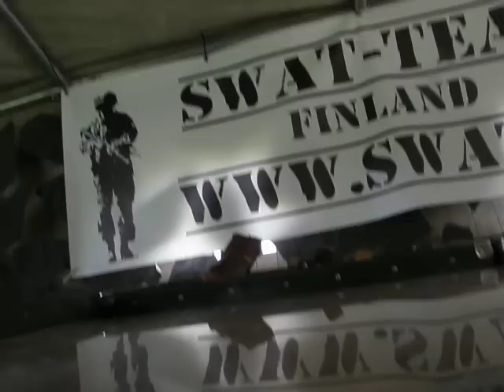Sahtimarkkinat.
Olin niin kännisssä että piti lähettää Jere matkaan